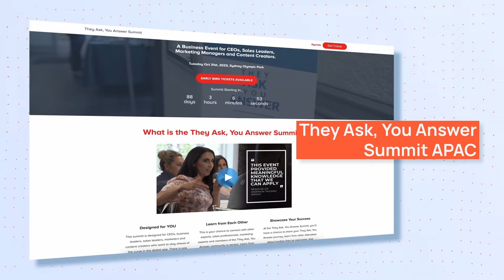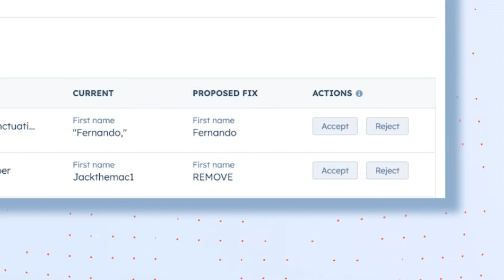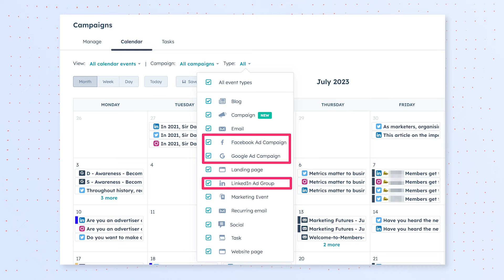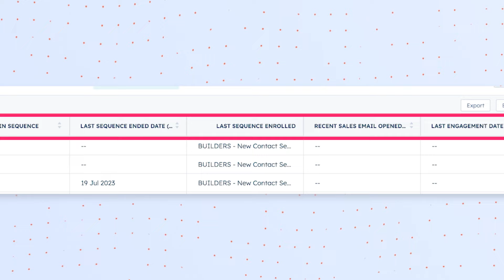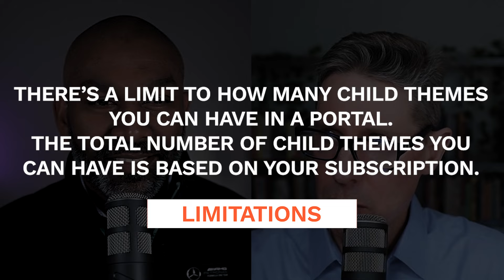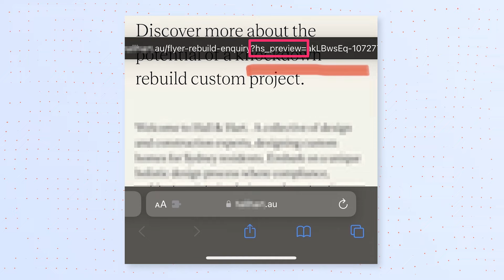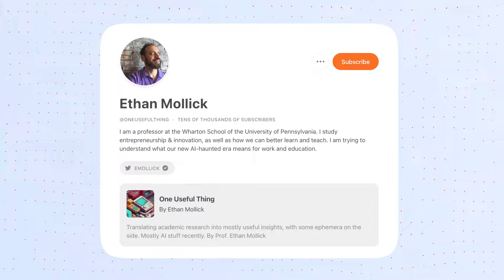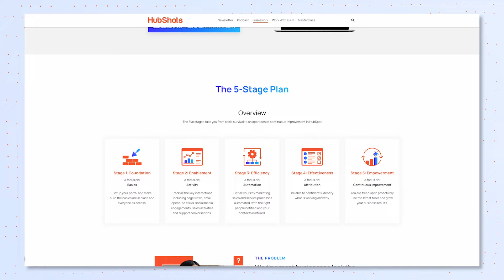302: Social & Campaign calendars, Sequence Views, Workflow schedules, Child Theme limitations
Welcome to HubShot's Episode 302!

HubShots = HubSpot in the real world

Join Ian and Craig as they explore:
👉 the differences between HubSpot Social Calendar and Campaign Calendar
👉 tips for creating Contact Views for Sequence activity, and reveal
👉 why you should avoid sharing Preview links to web pages
👉 the limitations of Child Themes for Pro and Enterprise accounts
👉 an overview of AI as at July 2023

🪧 Don't miss out on your HubShots Framework poster!

FREE Masterclass
💡  11 Things You're Probably Not Using In HubSpot That You Should Be

WHO WE ARE:
HubShots is the downunder HubSpot focussed show for sales and marketing managers who use HubSpot.

GET IN TOUCH:
If you’d like to talk, we’d love to hear from you. Replying to Craig (when he sends the shownotes each week) is the quickest.

00:00 Introduction
00:20 “What’s If” isn’t a thing
02:06 They Ask, You Answer Summit APAC
03:29 Hub Heroes Episode 42 with George B Thomas
04:06 Redesigned HubSpot Template Marketplace
04:32 Inbound Calling tab now has a dedicated window
04:50 Working Hours + Custom Voicemail
05:37 AI-powered Location Formatting Suggestions
07:28 Social Calendar vs Campaign Calendar
12:47 Contact Views for Sequence activity
15:45 Workflow Settings for Performing Actions at Specific Times
17:49 Child Theme Limitations
19:38 Preview URLs aren’t tracked
23:54 Listener Feedback of the Week - Skyler
24:11 Midjourney prompt for laptop
24:40 Headline Writing - Taylor Lorenz
25:35 Ayrton Senna
28:15 A Good Overview of AI - Ethan Mollick
29:50 HubShots Framework
32:29 Follow Us on the Socials
32:45 Outro